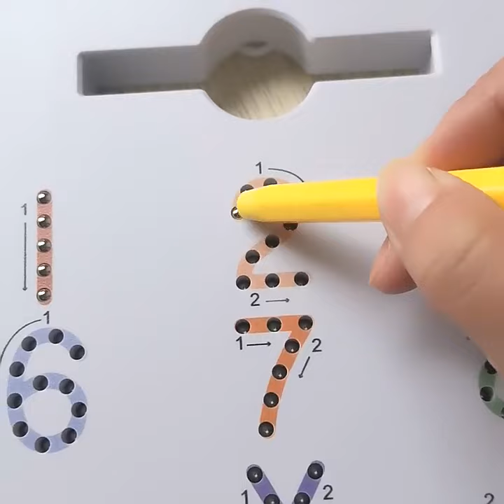Magnetic Drawing Board- Double face- English letters and Mumbers